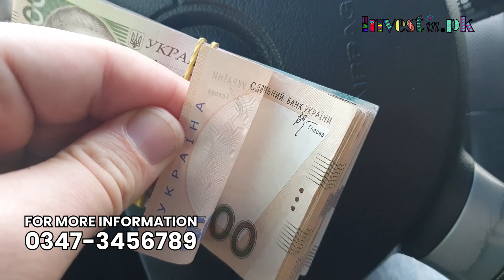Why Not Invest In Highrise Towers | Apartments | Property Frauds | Offices | Gulberg Islamabad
In this video we are going to give you a detailed guide on why you should not invest in Highrise towers for a short period of time and how you can earn a good profit of your investment.